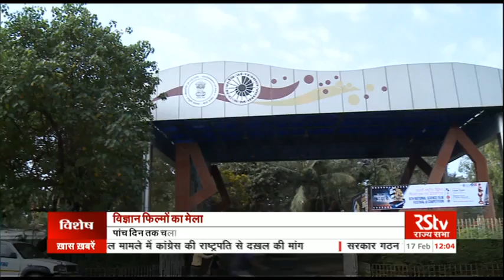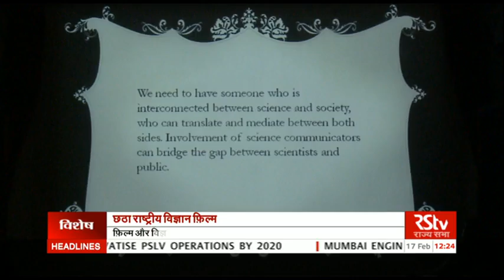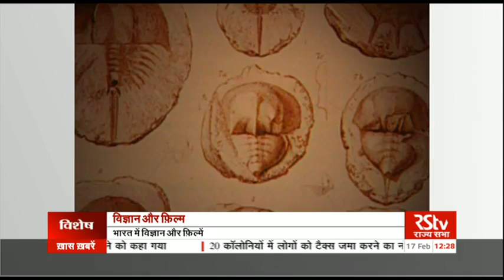RSTV Vishesh - Feb 16, 2016 | 6th National Science Film Festival and Competition